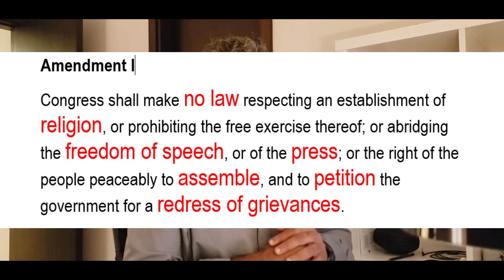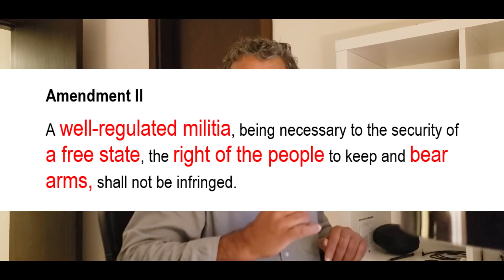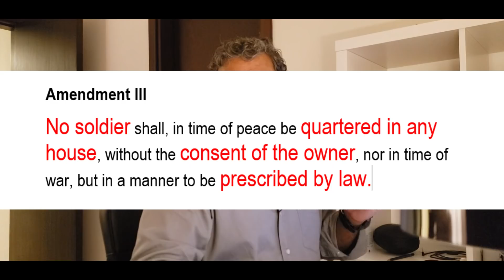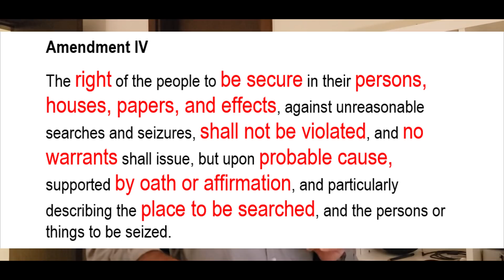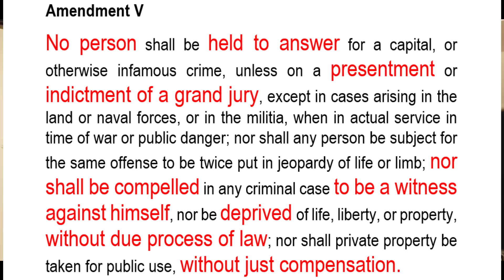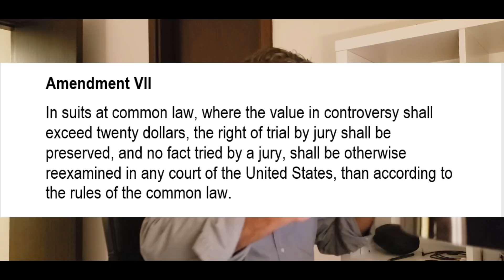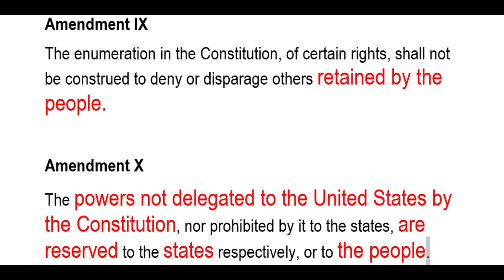057 - Freedom & Bill of Rights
Trust in God, but tie your camel.